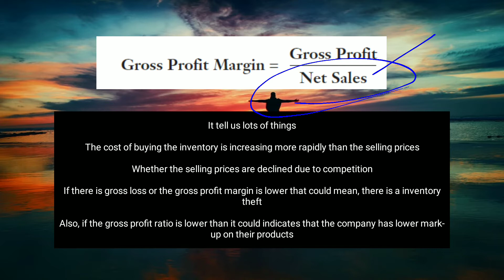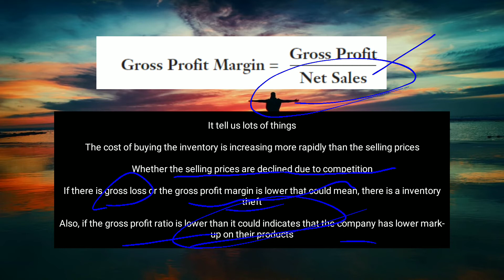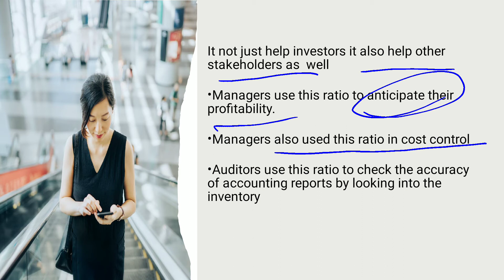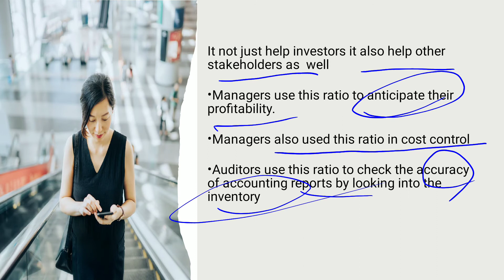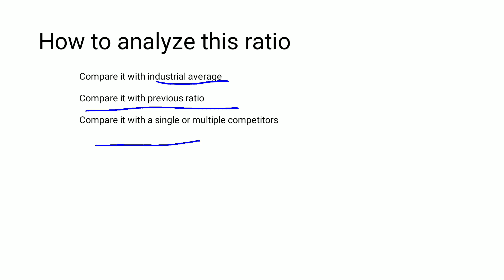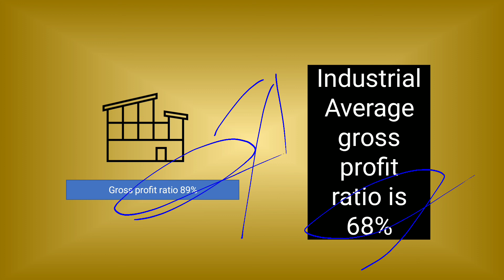Gross Profit Ratio | Profitability ratio | explained in Urdu